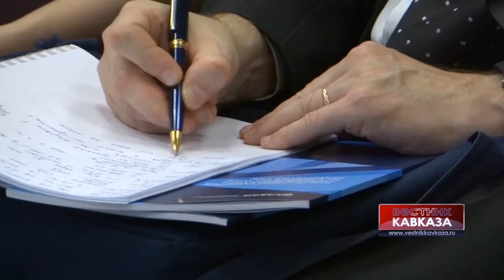Influence of the regional powers is growing in the Middle East, Zvyagelskaya believes